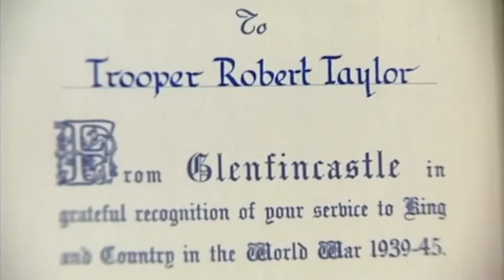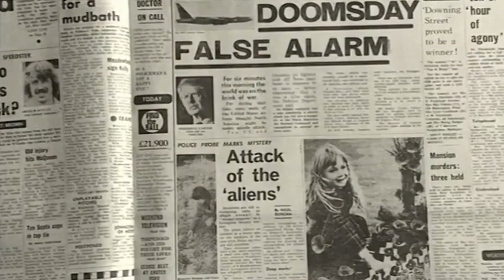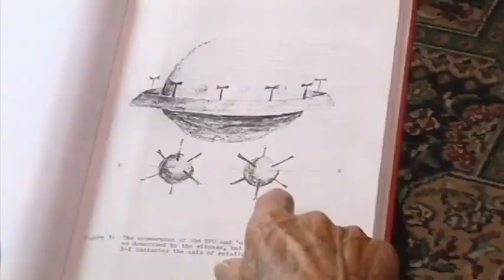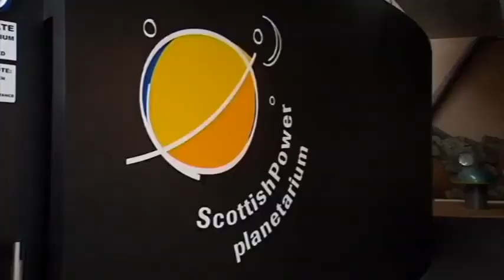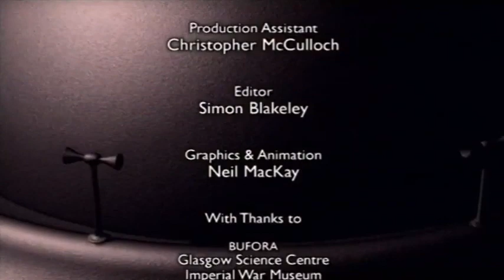The West Lothian Question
The incident took place on November 9, 1979 in broad daylight when Mr Taylor came across a large object in a clearing.

Not only did he see the UFO but also two spherical ‘robots’ dropped from the object and grasped him, pulling him over.

Both police and ufologists say this encounter is unique because it appeared to leave evidence to support the story with strange marks in the clearing where the incident took place and inexplicable damage to Mr Taylor’s trousers, long johns and skin.